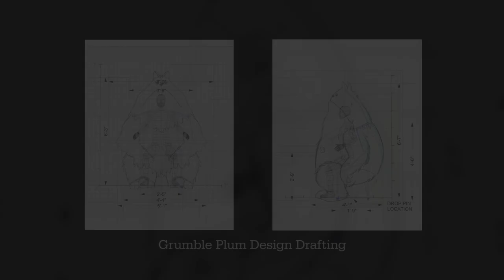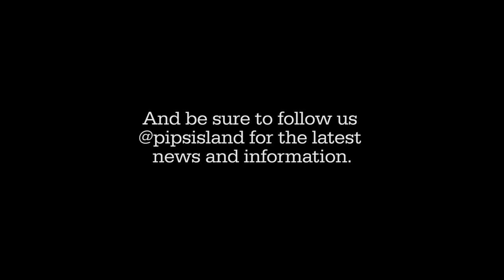Pips Island behind the scenes Kinetics!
Check out Pips Island characters coming to life from the very first stages!